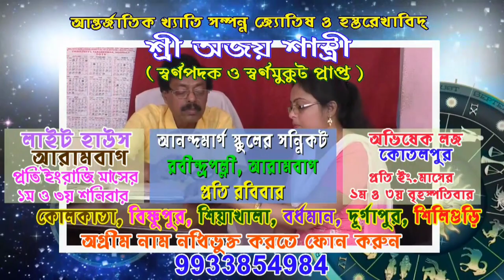দ্বিগুন দামে বিকোচ্ছে ঈদের সিমুই লাচ্চা,খরিদ্দারও তেমন নেই বাজারে।